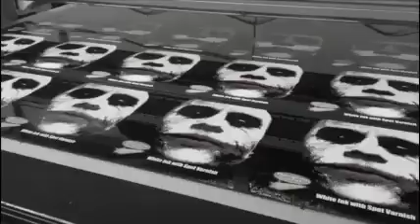New Tech Small